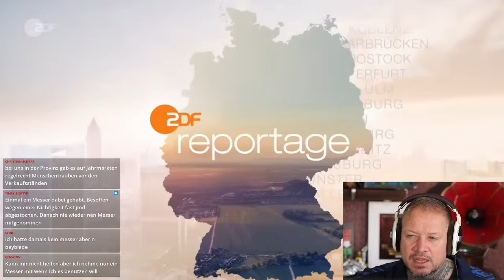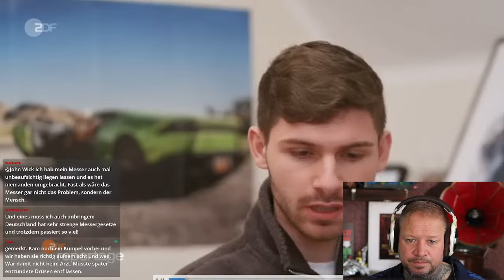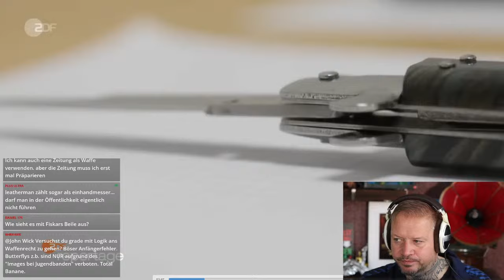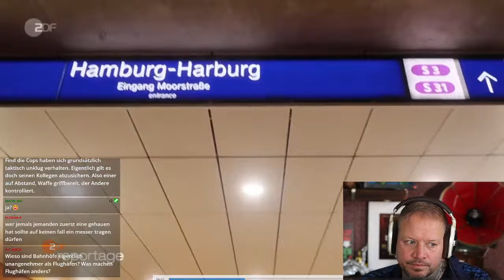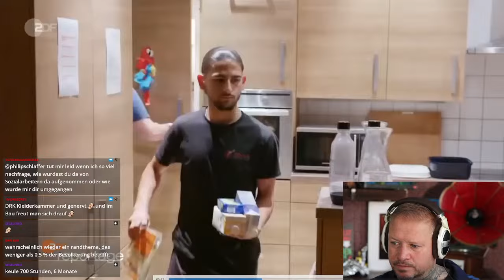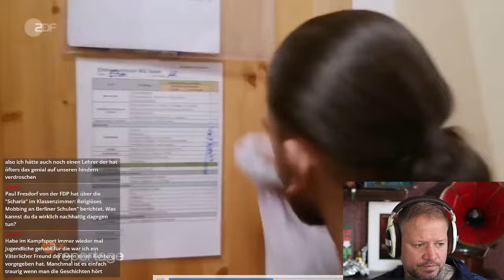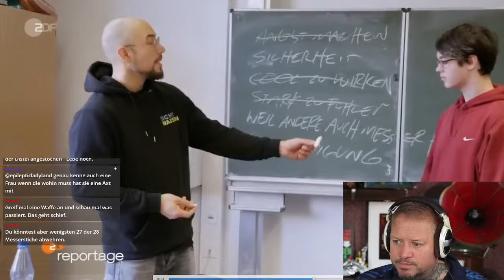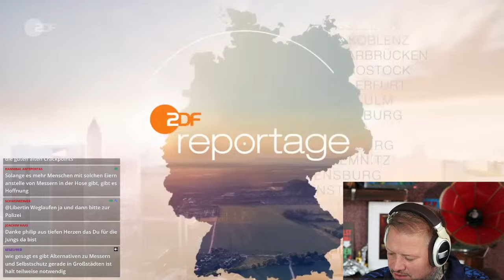Achtung, Messerstecher! Deutschland Messer Land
✅  King unter den Kongs Shop - Shirts, Hoodies & Buch

Werbung Ende!

Verein:
✅  gemeinnütziger Verein Extremislos e.V. – AntiGewalt & De-Radikalisierung

Philip
(Wenn Du bis hierher gelesen hast  = Ehrenmensch)